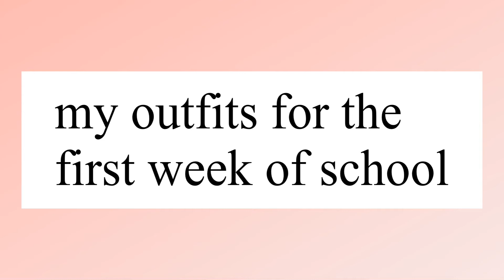my outfits of the first week of school: outfit inspo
this is what I wear to for the first week of my junior year of high school. Kinda cute kinda not lol. but I hope you enjoyed it. I edited this a little a different tell me if you like it!